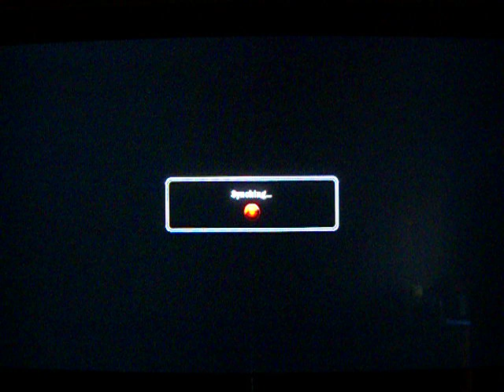Evil Bruce Blade: Shows ("Eci-Moon") Whos Boss For The 2nd Time In A Row: Part 2-7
I Dont Know What The Fuck This Nigga Was Thinking By Picking Jin. But It Was Really Really Really Really Really "STUPID"